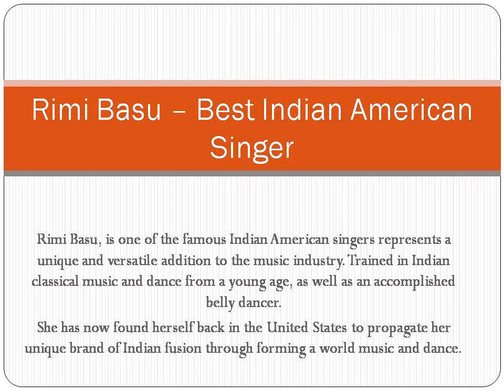Amazing Indian American Singers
A singer is incredibly vital to music. Indian American Singers are widely known among people. They get very well appreciated by today's generation.